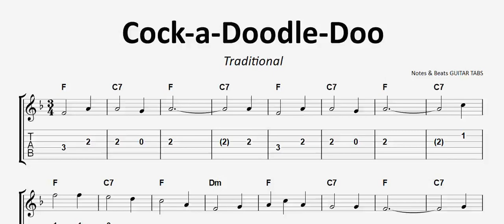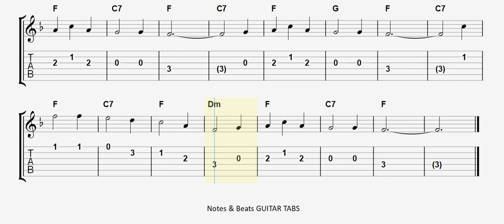Cock-a-Doodle-Doo GUITAR TAB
Cock-a-Doodle-Doo GUITAR COVER, Cock-a-Doodle-Doo GUITAR TAB